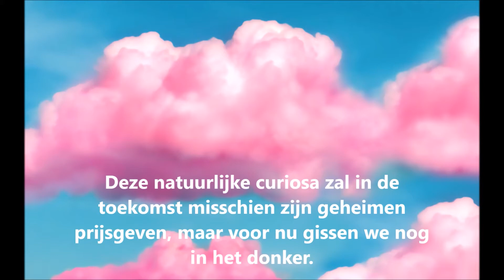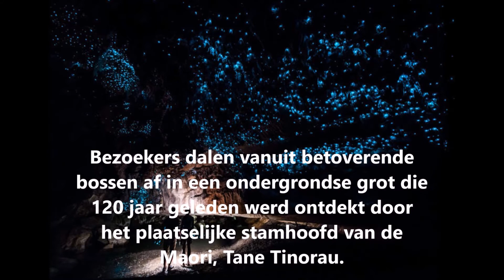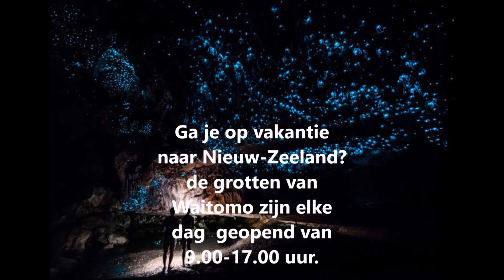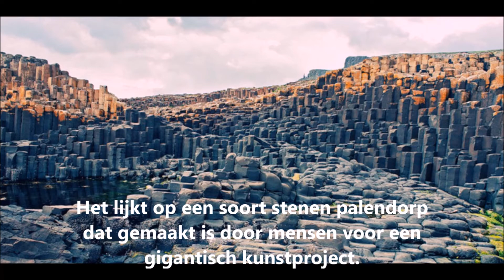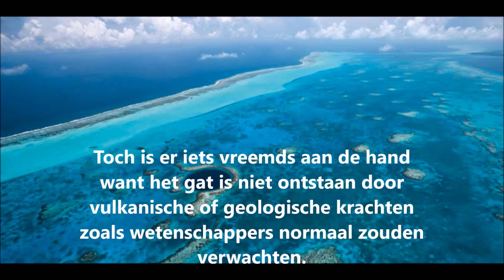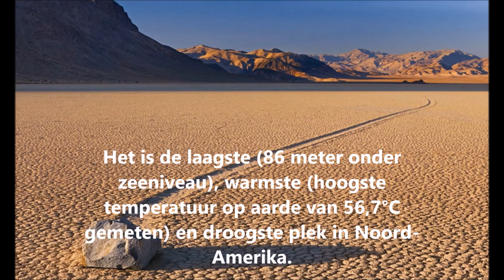Onverklaarbare natuurfenomenen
Onverklaarbare natuurfenomenen die wetenschappelijk niet zijn te verklaren.